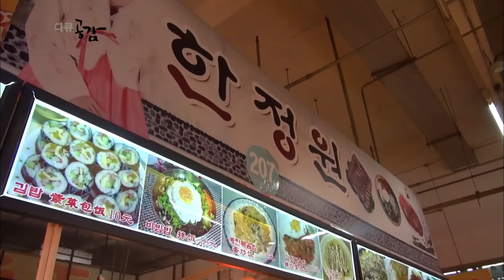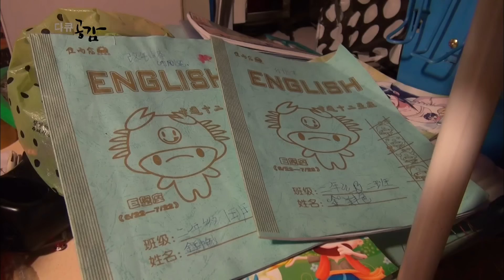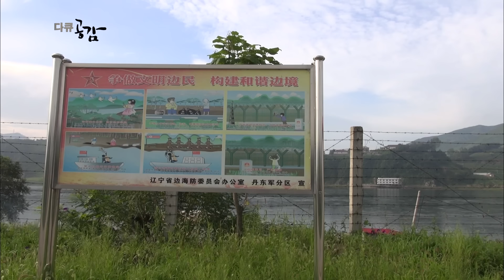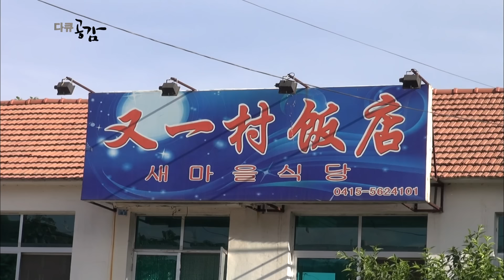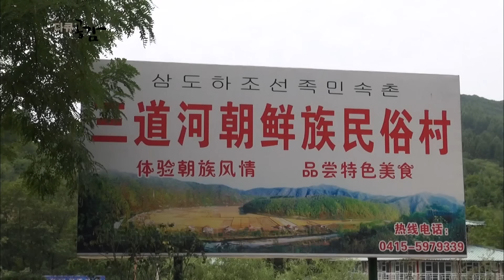금단의 강, 압록강_그 안에서 살아가는 사람들의 여름 이야기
다큐공감 68회_압록강의 여름 (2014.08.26)

백두산에서부터 시작되어 서해까지 흘러드는 이천 리 압록강. 청둥오리의 목보다 더 푸르러 압록(鴨綠)이라 불리는 강. 그러나 이 강은 지금까지 우리에게 국경과 역사의 아픔을 담은 강으로만 기억됐다. 하지만 압록강의 비경은 그 어떤 강보다 아름답고, 압록강의 사람들은 생활에 만족과 기쁨을 느끼며 살아가고 있다. 2014년 여름, 압록강에서 살아가는 사람들의 이야기를 만나보자.